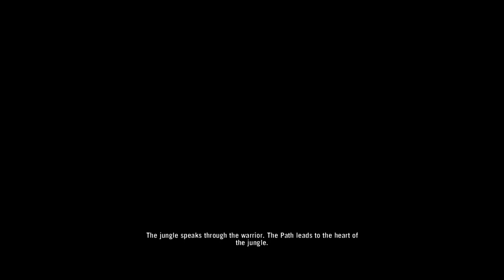Let's Play Farcry 3 - Episode: 2 /w XxCoolGamesxX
I'm play Farcry 3 on Singleplayer Campaign. Get ready for epic fun times!

Artist: Carl Rogers
Track name: Carl Rogers - Summer Memories